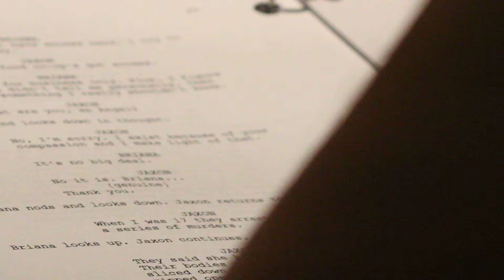THE WORLD OF JACKIE CLAXTON: FIRST READING ON 6/27/13 (CLIP #1)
The first reading of the TAG (The Actors Group) Dark Night Stage Play THE WORLD OF JACKIE CLAXTON.  and click on the "Dark Night" box.